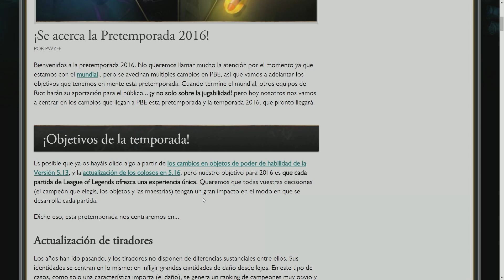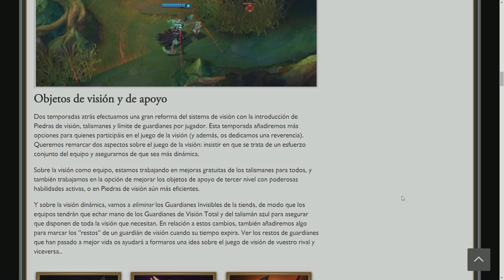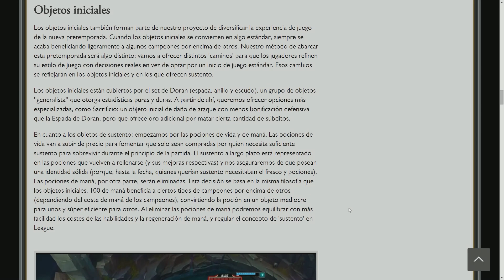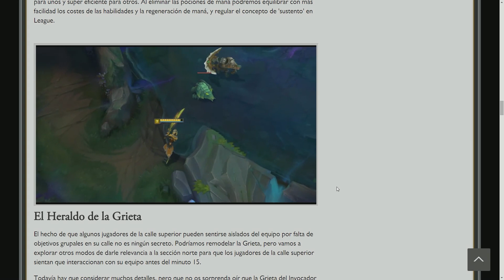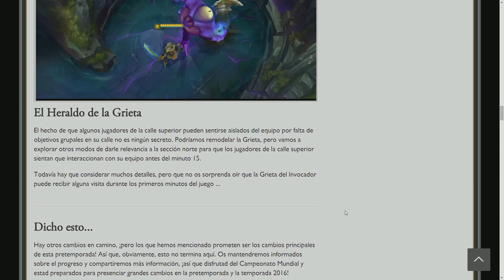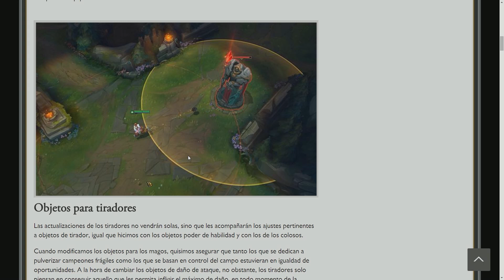AVANCE DE CAMBIOS PRETEMPORADA 2016, League of Legends